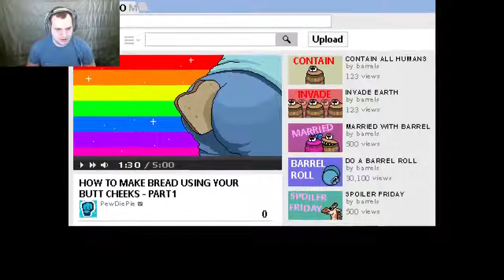Just Released || The Irishman Plays Pewdiepie: Legend of the Brofist Part 1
So I grit my teeth and play pewdiepie's game because while I may not like his style of play, I do respect the man for paving the way for youtubers like me and Markiplier and Jackscepticeye